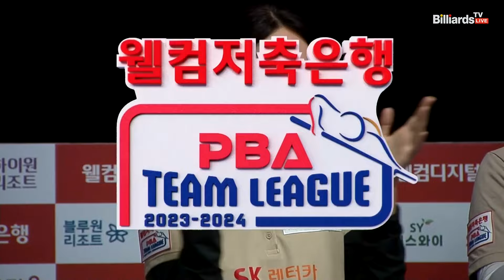4세트 HL SK렌터카(강동궁,강지은) vs 웰컴저축은행(서현민,최혜미)[웰컴저축은행 PBA 팀리그 2023-2024]